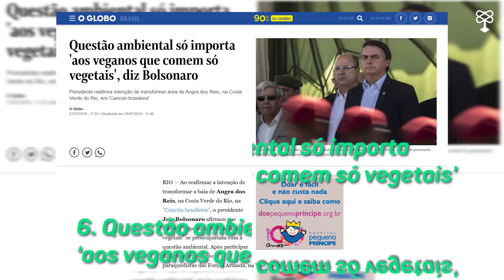As 7 piores frases ditas por Bolsonaro em 2019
De Golden Shower à colarzinho de nióbio, Bolsonaro foi uma verdadeira metralhadora de frases absurdas e sem respeito algum ao cargo que ele ocupa como Presidente da República.

É por esse motivo que resolvemos juntar neste vídeo as sete piores frases ditas por Bolsonaro em 2019. Dá uma olhada: